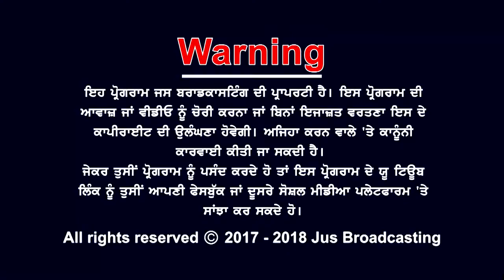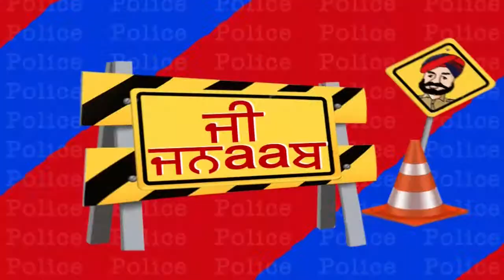G Jnaab || Comedy Show || Jus Punjabi || Part 2